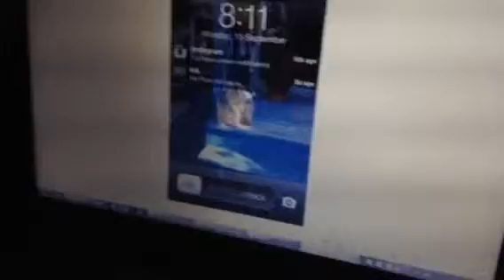SWIMMING IN SEPTEMBER!(9.19.15 DAY 406)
Thumps up!!

Yesterday's Vlog -

1 year ago -